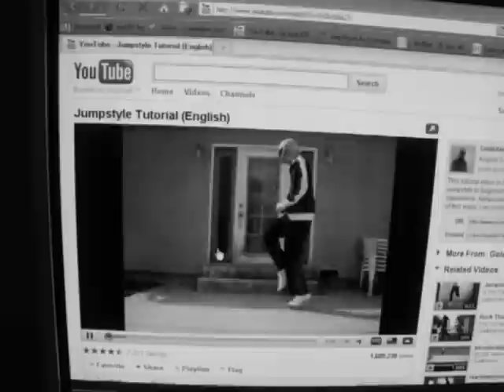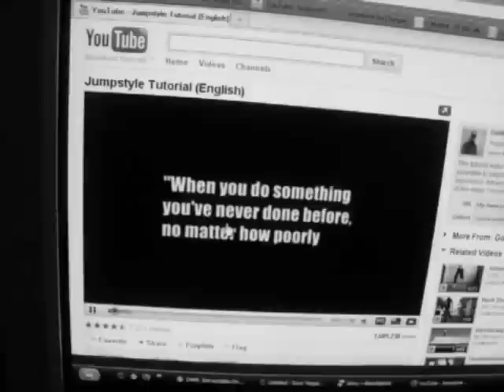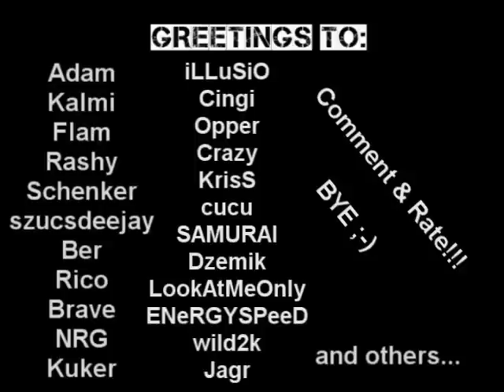Leslee-Jumper | 1 Year In Jumpstyle | The History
After 1 year.. :)

Tracklist:
1# Brennan Heart - Feel U Here
2# Intractable One - Play The Games
3# Sexy Body - Do It
4# Brennan Heart - Ancient Beat
5# Tatanka - Borderline (Patro remix)
6# The Prophet - My Religion
7# Jeckyll & Hyde - Freefall
8# Intractable One - Play The Games